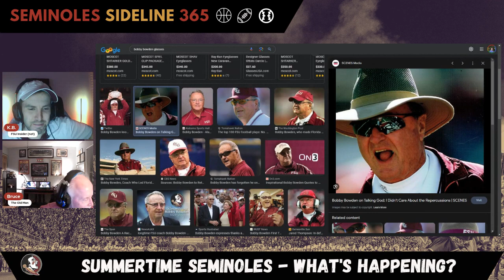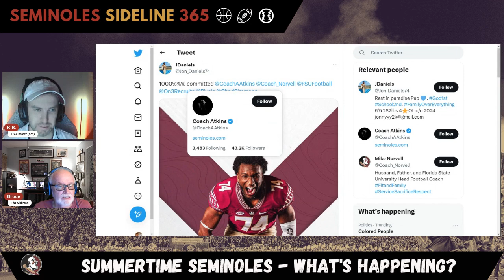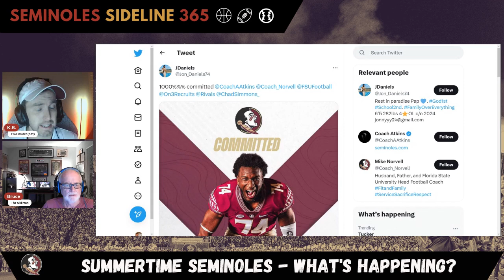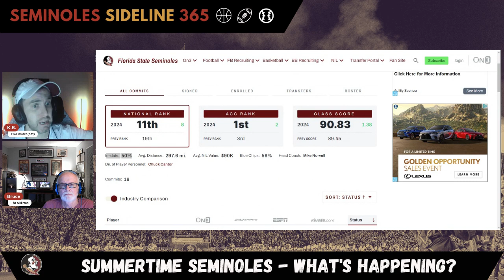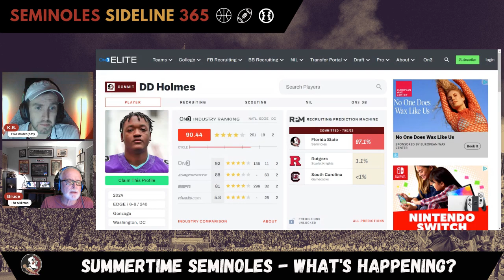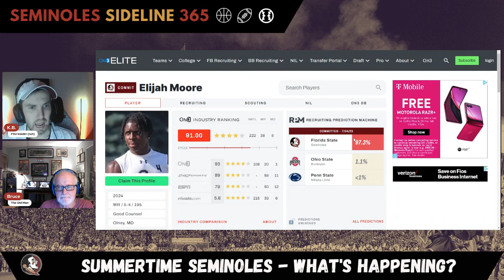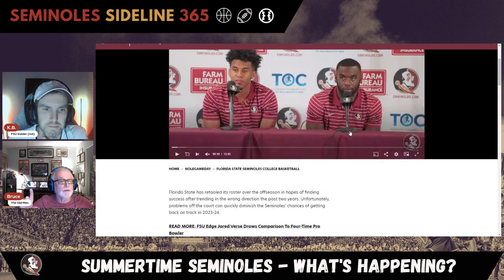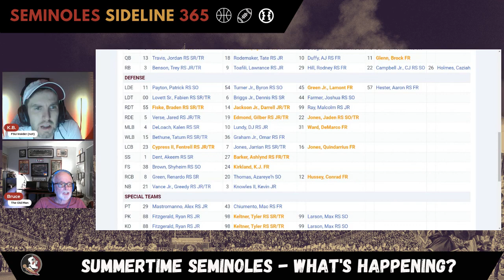Seminole Summer Recap: Commits, DJ's Waiver, Basketball Suspensions - FSU Football News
We're finally back from Summer break and excited to break down some of the news from the past couple of weeks.

00:00 Intro
2:22 Bobby Bowden Sunglasses
3:55 July Commitments
9:50 Atkin's Future
21:40 Norvell Lands on Award Watch List
22:25 Basketball Updates
30:10 Darrell Jackson & the NCAA

We discuss the big commitments from the past couple of weeks, recent news from the basketball program, and the lingering status around an important transfer portal player.

Are you worried about Darrell Jackson's waiver status?

Do you think July commits are important?